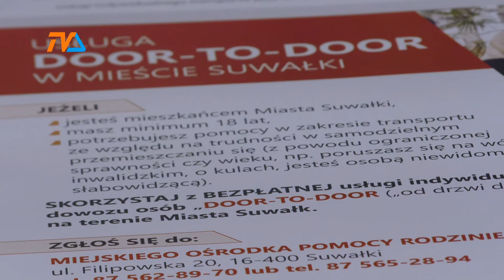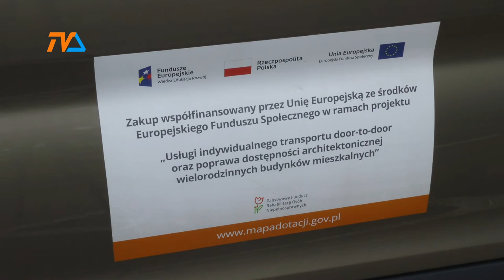Door to door na mecze Ślepska |TVSUWAŁKI